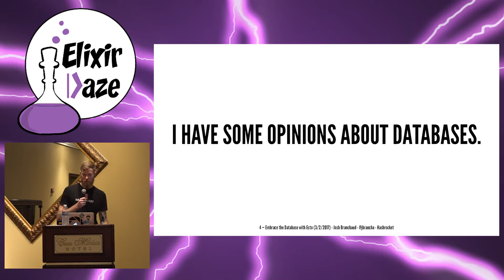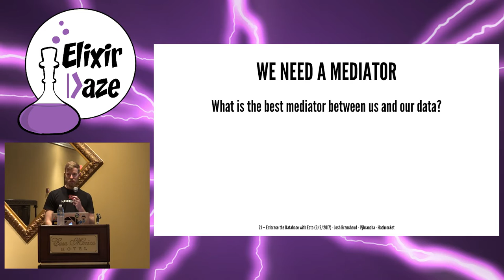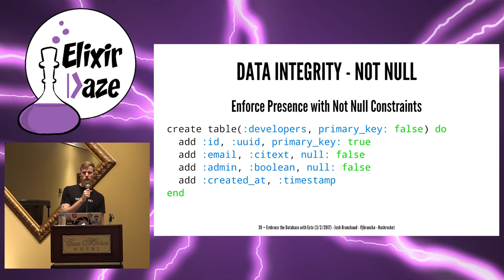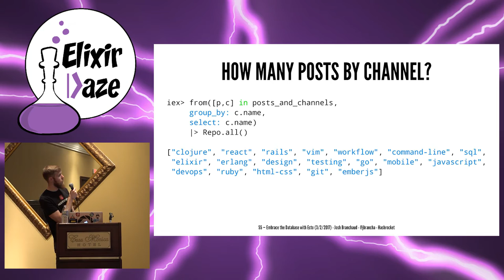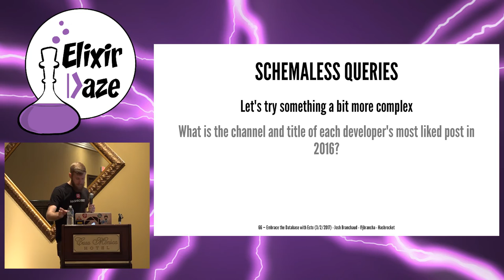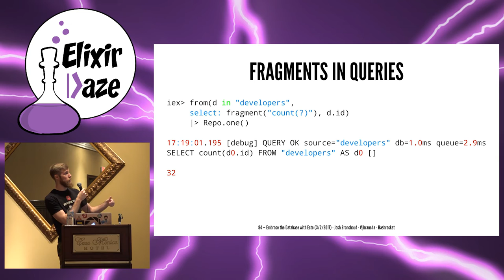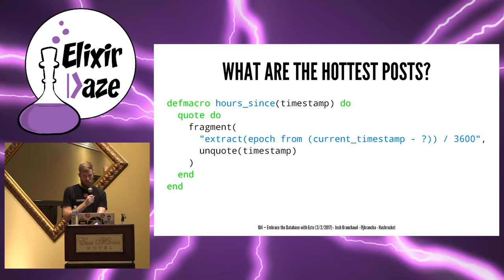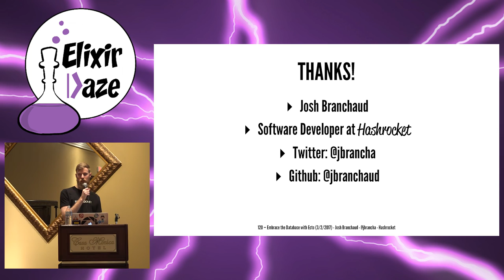ElixirDaze 2017- Embrace the Database With Ecto by Josh Branchaud